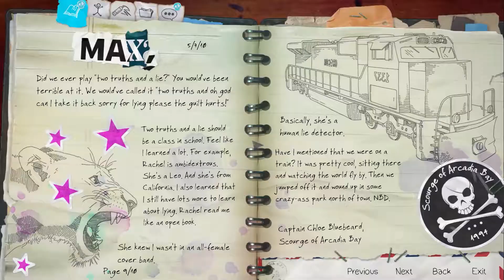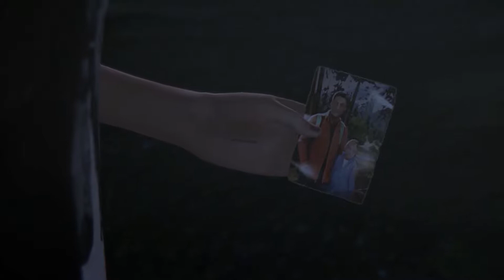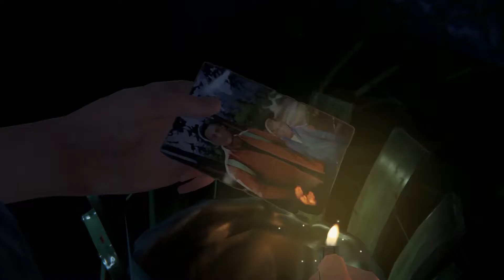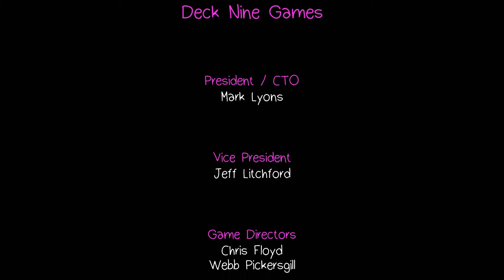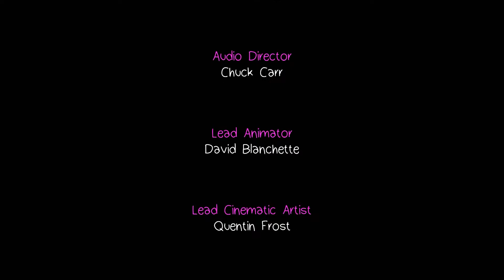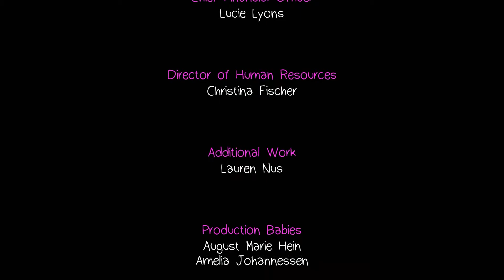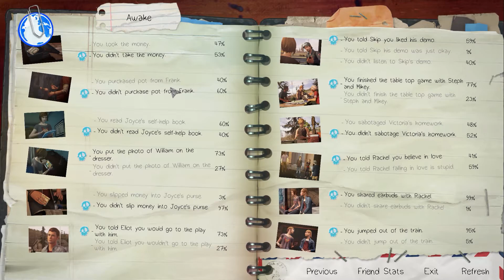PIERWSZA KŁÓTNIA - FINAŁ [LIFE IS STRANGE: BEFORE THE STORM E01#06][PL]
Zapraszam do oglądania finału Life is Strange! Dzisiaj kontynuacja wycieczki Rachel i Chloe i nieprzewidywany zwrot akcji!